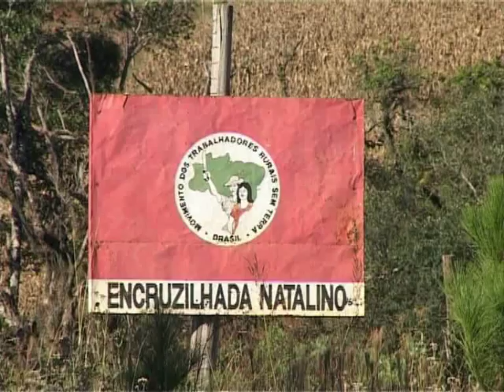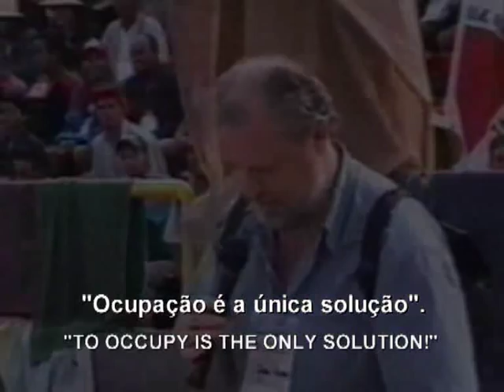MST - Landless Movement of Brazil - Part I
part 1 of the documentary about the MST - Movement of Landless Rural Workers of Brazil. 20 years ago, in the face of starvation and poverty, the MST was set up to push forward the case of land reform where "occupation is the only solution".